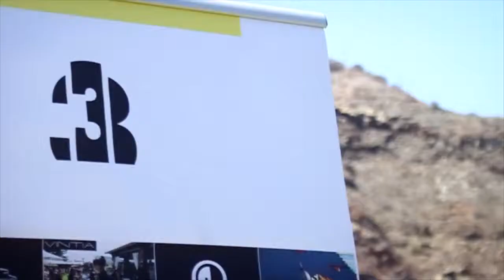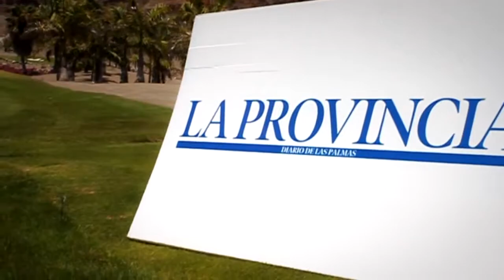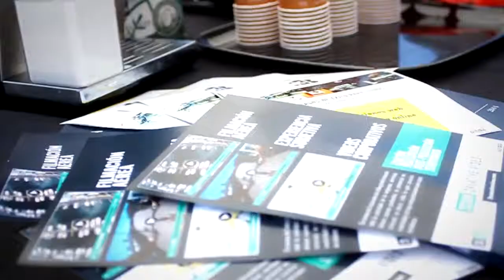Vídeo de torneo de Golf en Gran Canaria IV Torneo Golf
IV Torneo de Golf La Provincia - 3Comunicación junto a Kaffeterum.